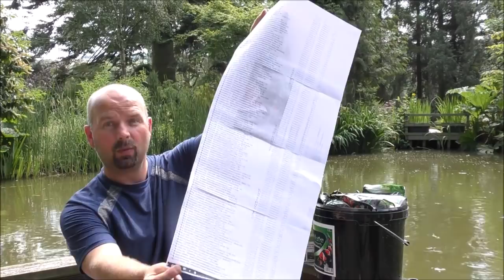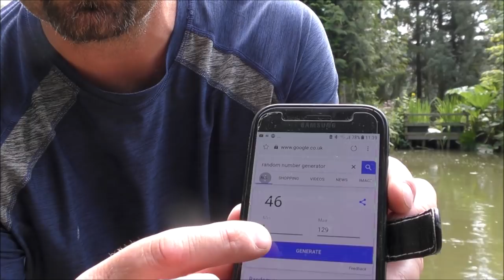Picking the Winners....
A quick video to show the picking of the winners for the recent give away. There were 12 winners of the Cloverleaf Absolute Pond Pearls and 1 winner of the Blagdon Amphibious IQ 9000 pond pump.
Pond Pearls
Amphibious IQ 9000
The winners emails have already been sent out and so far every prize has been claimed except one for the Absolute Pearls - this video is basically to how the winners were picked (and to show there is nothing dodgy going on...)

FILMING EQUIPMENT:
Panasonic HC-VX870 HD camcorder
+Rode stereo microphone
+Rode 'deadcat' mic cover
JVC Everio quad proof HD camcorder
+Rode 'deadcat' mic cover (opened up and held between tripod and camera base)
Zomei Z666 tripod
Manfrotto MTPIXI-B PIXI mini tripod

If you've enjoyed this video please check out the playlists on my channel for hundreds more  - on a variety of subjects.
Pondguru